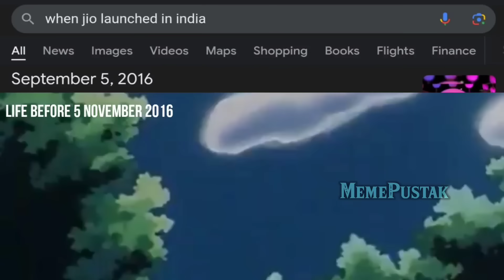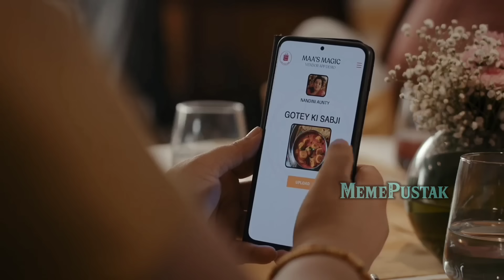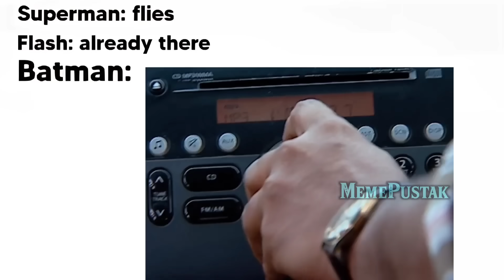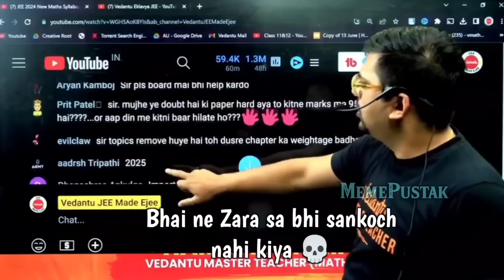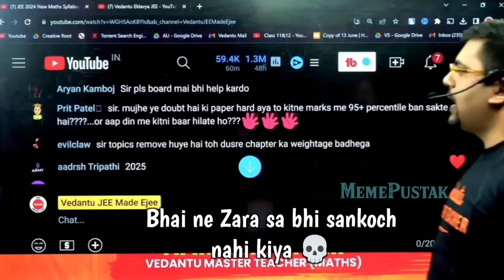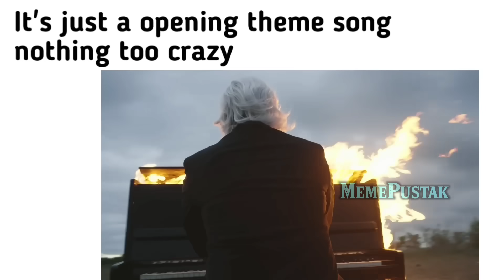Indian Memes i watch at 1:40 AM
Video Credits -
 Music Credits -